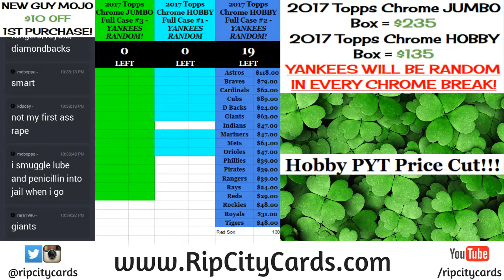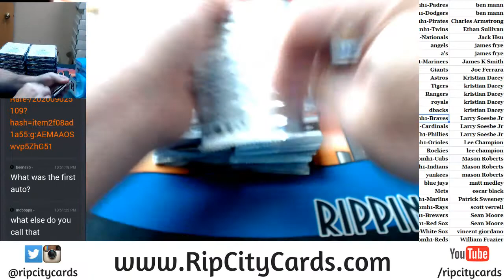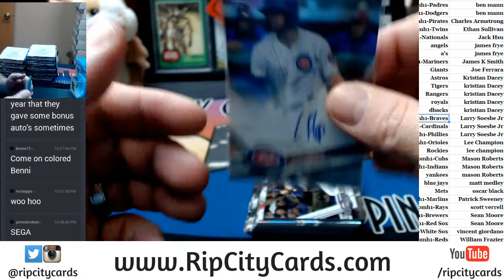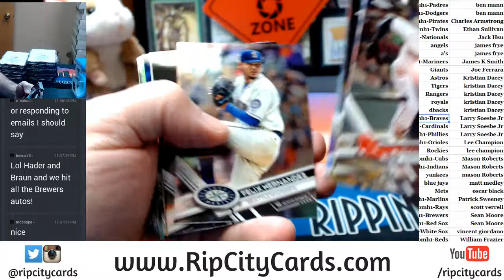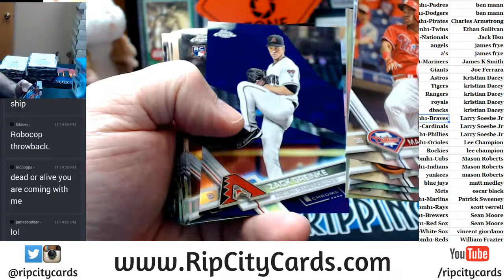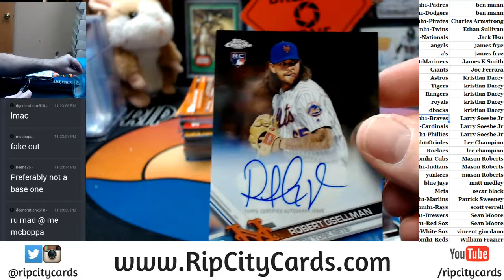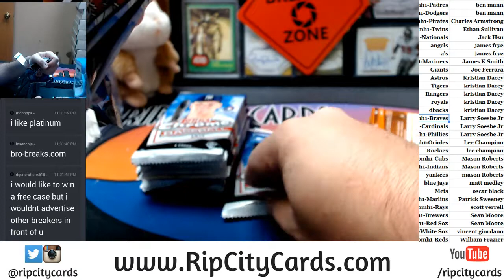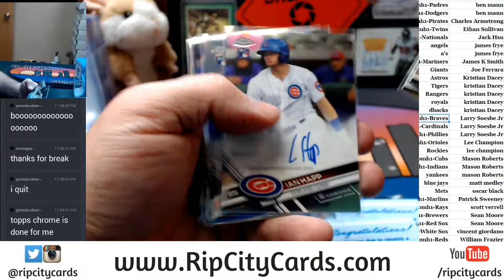2017 Topps Chrome Baseball Hobby Full Case RCC #1 08052017